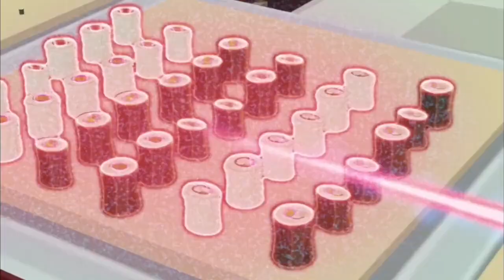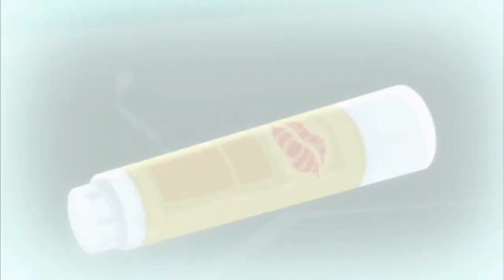All You Can Eat, Golden Claw, and More! | League of Super Evil - WildBrain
Watch the latest episodes for the villains of Metrotown, description Below!

The League of Super Evil (or "L.O.S.E.") is a group of so-called "supervillains" who are plotting to take over their neighbourhood in Metrotown and the world ultimately, but their plans usually involve pranks such as gluing a penny to a chair. While all the other citizens in the neighbourhood live in suburban houses, The League has a "secret evil lair". The League is often at odds with other, more important and competent supervillains such as Skullossus and also tries to avoid getting busted by Metrotown's residential superheroes.

00:00:00 - All You Can Eat
00:10:30 - Golden Claw
00:21:01 - The Cookoff
00:31:31 - My BFF Destruktor

CHARACTERS
- Voltar - The leader of L.O.S.E. He is a pint-sized character with a high-pitched voice, reminiscent of Invader Zim. He wears a red uniform and helmet which he is almost always seen wearing (he once had a paper bag over his head when his helmet was stolen, so his real face has never been revealed). Voltar is arrogant and haughty and thinks of himself as being superior to everyone else. He may also be paranoid of some things, such as his neighbor Steve, which often causes his "evil" childish schemes, which often fail. He may have been named after the philosopher Voltaire.
- Doktor Frogg - An evil genius/mad scientist and the smartest of the group. He helps with the evil plots by creating inventions or mutations, which often fail horribly. Dr. Frogg is considered to be unlucky as many episodes show him getting eaten, attacked, electrocuted, or crushed, leaving him with some near-death experiences. He has metallic claws for hands, which are terrible at grasping objects. He is also very skinny and weak. Dr. Frogg is considerably more evil than the rest of the gang, who plans to rule the earth, as opposed to Voltar's more childish plots.
- Red Menace - The muscle man of the group. Despite his size, he is kind, cheerful, and fun-loving, he also enjoys gardening and animals. He is not considered very "evil", though he tries to be.
- Doomageddon - He is a pan-dimensional doomhound who serves as a pet to the members of L.O.S.E. He has many different mystical abilities, though he is usually seen changing his size and transporting himself to different places, and can disappear into a portal leading to an alternate otherworldly realm. He has a huge appetite, as he may eat anything from small animals to random objects. He is commonly seen attacking or trying to eat Dr. Frogg, with whom he has a frenemy relationship.
- Henchbots - Two crudely-made robots who always fall apart. They serve as the henchmen of the group.